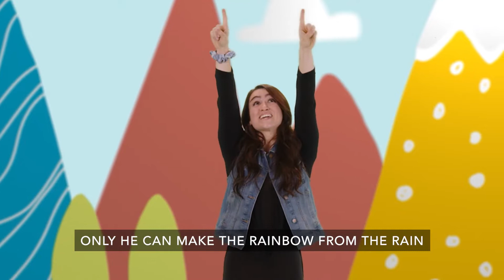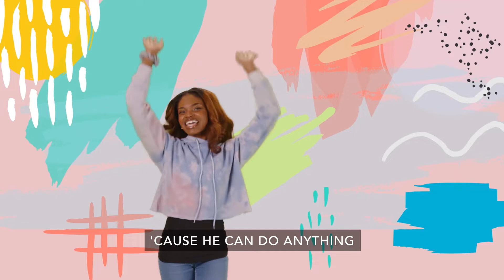8/29/21 Preschool Lesson - Daniel & the Lions